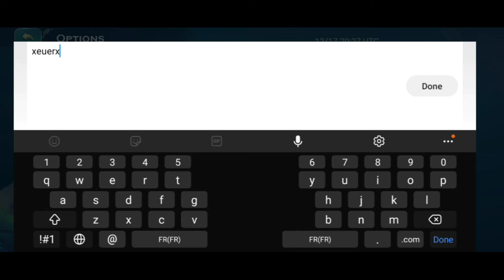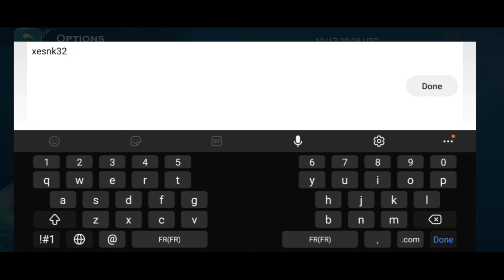Art of Conquest New Redeem Code - 110 Linari - kali